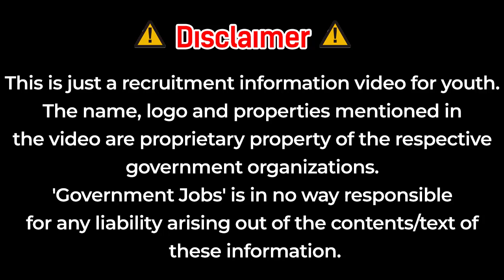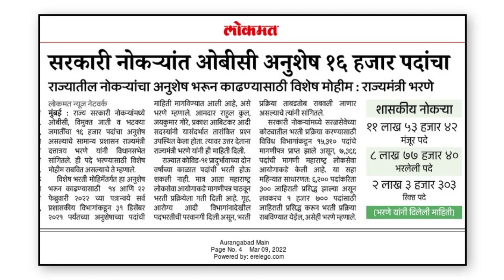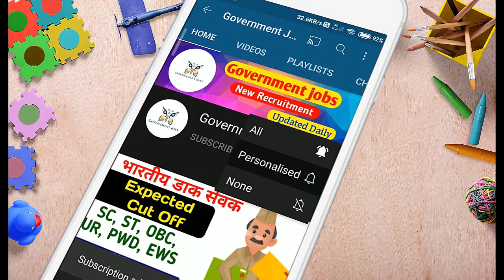आरोग्य विभाग भरती | सरळ सेवा | तलाठी, ग्रामसेवक,पशूसंवर्धन, जिल्हा परिषद | लवकरच जाहीरात🎉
आरोग्य विभाग भरती 2021🤷|Arogya vibhag bharati latest update today,आरोग्य विभाग भरती 2021 latest news

आरोग्य विभाग भर्ती 2022 | गट क ग ड निकाल | अंतिम निर्णय होणार 🧑‍⚖️ अपडेट | arogya vibhag bharti news